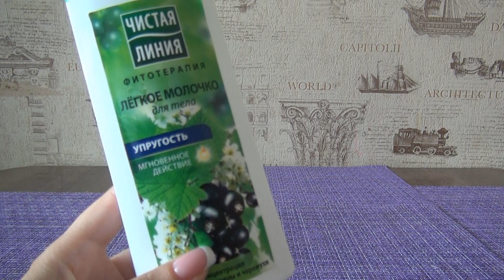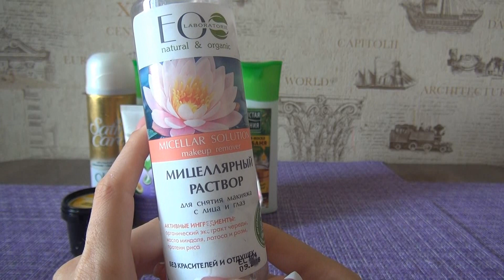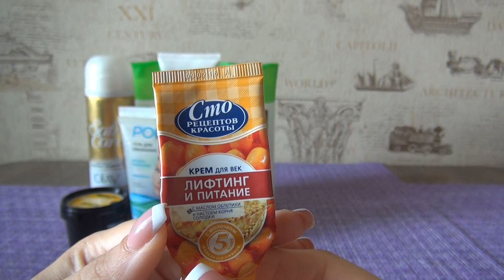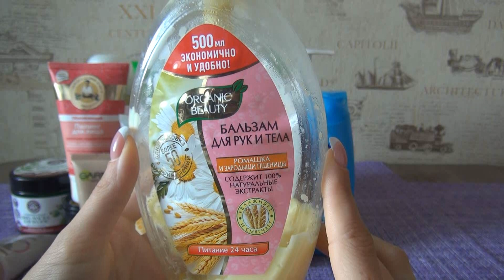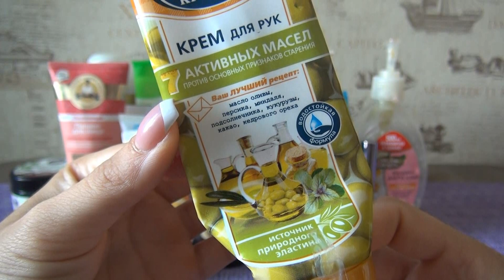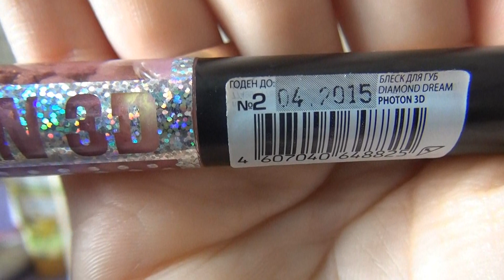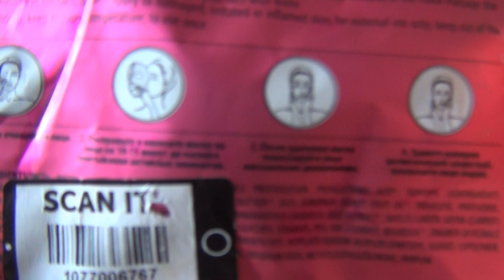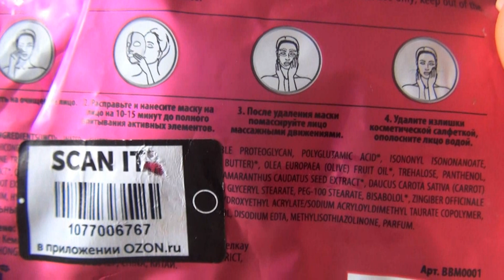пустые баночки 2 часть